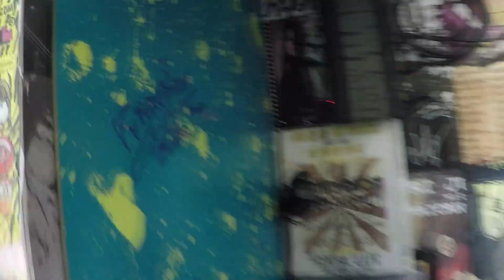FUTUREBIRDS - "Moonage Daydream" (Live at JITV HQ 2016)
Futurebirds - "Moonage Daydream" Live at Jam in the Van Headquarters in Los Angeles, CA.

Check out Futurebird's other videos from this session!

Keeping a buzz bigger than Texas with Chameleon Cold-Brew!
Facebook.com/chameleoncoldbrew
Instagram.com/chameleoncoldbrew
Twitter.com/Chameleoncoffee

*** Credits ***
Artists: Futurebirds
Director of Photography: Dave Yeaman
Recording Engineer: Ethan Glaze
Mixing Engineer: Sean P. Jones
Post Production by: Adam Weiss